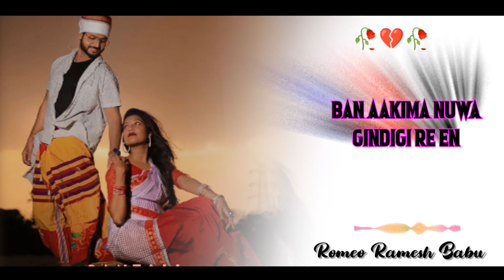AAMEM USHADO KAHY NEW LOVE SANATHLI SAHAYRI VIDEO 2022